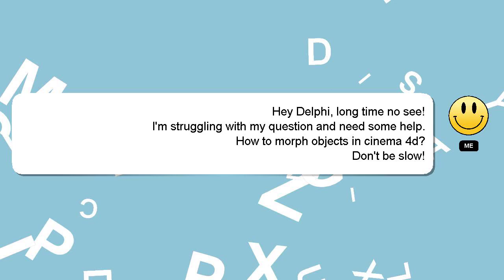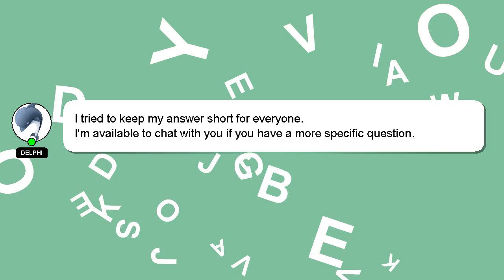How to morph objects in cinema 4d?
Here's a short introduction about myself, Hello everyone, I'm Delphi. Let me help you with your questions. - How to morph objects in cinema 4d?

Don't hesitate to leave a comment or start a chat if you have a more specific question. I will 'heart' your answer to show my gratitude for your contribution.

*2 What we are experimenting :*